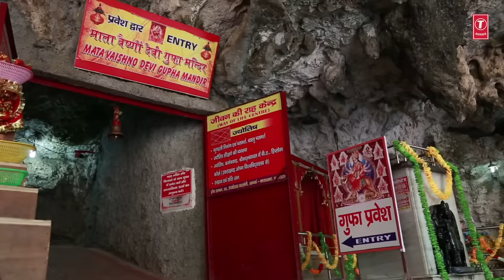Navratri Special!!! Shree Vaishno Chalisa I NARENDRA CHANCHAL I Full HD Video Song I Mata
Devi Bhajan: Shree Vaishno Chalisa
Singer: NARENDRA CHANCHAL
Album: Mata
Music Director: Surinder Kohli
Lyrics: Balbir Nirdosh
Music Label: T-Series